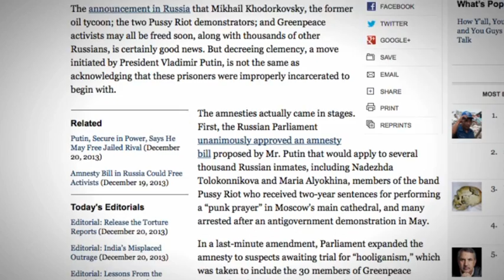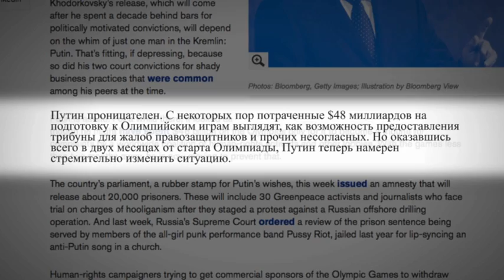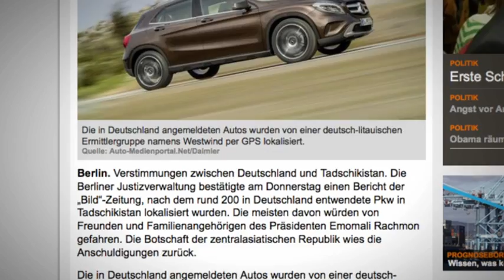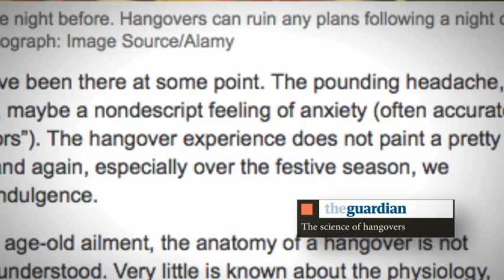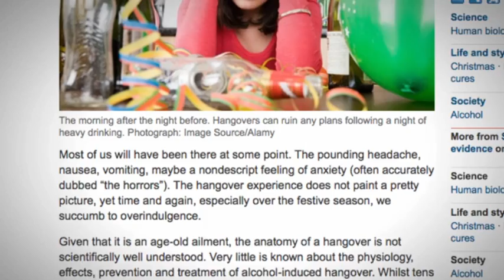Между строк. Выпуск от 23.12.13